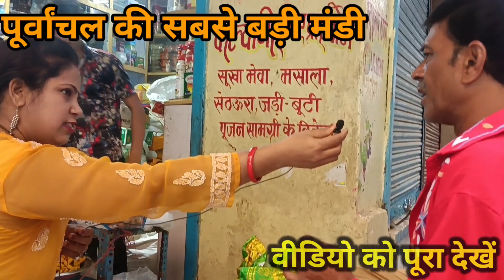Gola Dinanath Mandi Varanshi / सभी प्रकार के मसाले, मेंवे ,औषधियां दवाओं की थोक बाजार / Gola market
yours Quries:-

gola Dinanath Mandi Varanshi
gola Dinanath Mandi
gola Dinanath Mandi Varanshi full details
Purvanchal Ki Sabse badi Gola Mandi
Purvanchal ki sabse sasti holsale market
wholesale market masala aushodiya
wholesale market in Varanasi Gola Mandi
gola Mandi holsale market in Varanasi
Gola Mandi Varanasi full detail
Gola Dinanath Mandi full detail
Gola Dinanath Mandi mein kya milta Hai